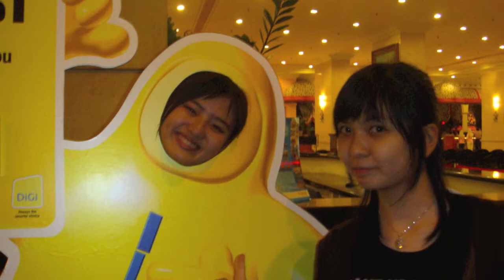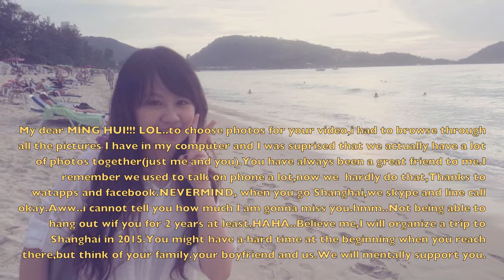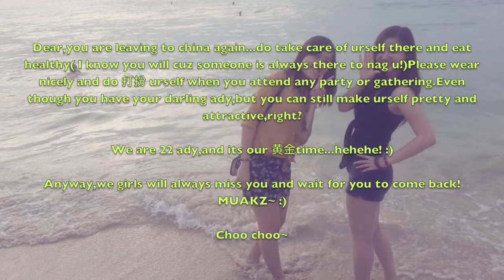猫咪上海游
we gonna miss you